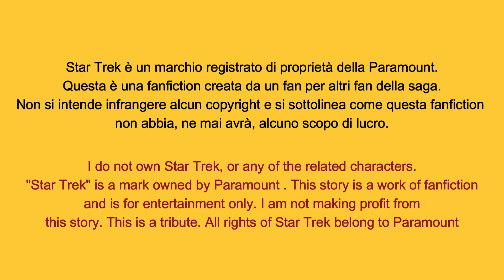Star Trek: Oltre il tempo. Episodio 5: Il volto del nemico. Parte 1 di 3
Una fanfiction di Kruaxi.
"Imboscata!"